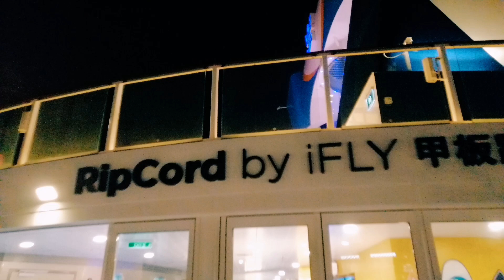My iFly experience || iFly high, iFly low || Ripcord by ifly || LadyWakwak